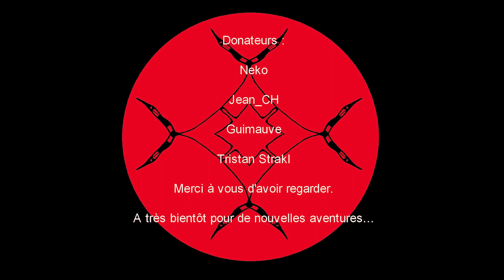[FR] Project Wingman : découverte du meilleur pilote de l'histoire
On découvre aujourd'hui Project Wingman un jeu d'arcade de combat aérien dans la veine des Ace combat.